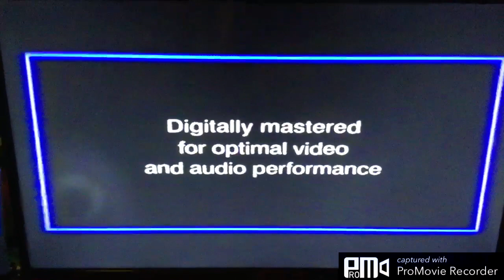THX logo VHS version